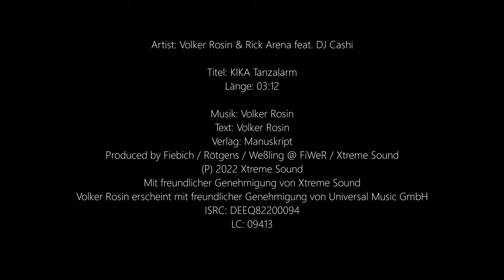Kika Tanzalarm (A-E-I-O-U) - Volker Rosin & Rick Arena feat. DJ Cashi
Volker Rosin ist nicht nur der König der Kinderdisco, sondern für viele auch der Held ihrer Kindheit! Mit seinem Hit „Kika Tanzalarm (A E I O U)“ prägte er Millionen Kinder und ist heute eine lebende Kinderzimmer-Legende!

Egal ob bei TikTok oder am Ballermann - bei A E I O U singen und zappeln alle mit!

Für die neue und frische 2022er Version hat sich Volker den Party-Experten Rick Arena, sowie Bierkönig-DJ Cashi mit ins Boot geholt – wyld!

Fetter Bass und Partypower für euren Kindheits-Ohrwurm! Feiere DeineKindheit! Und diese Party wird LEGENDÄR!